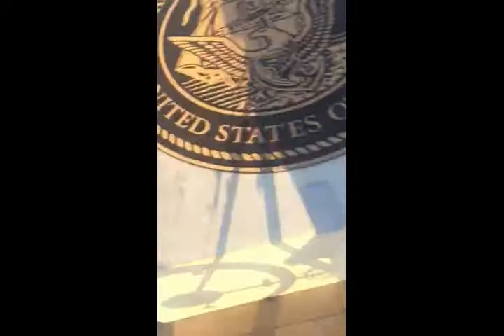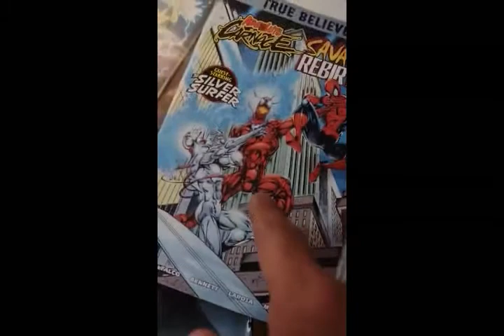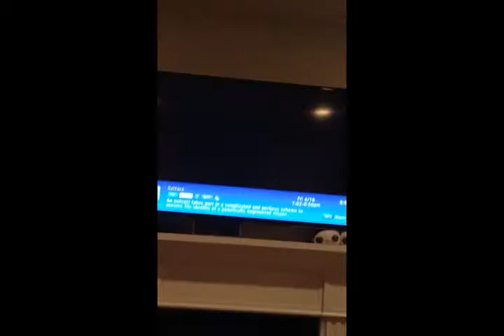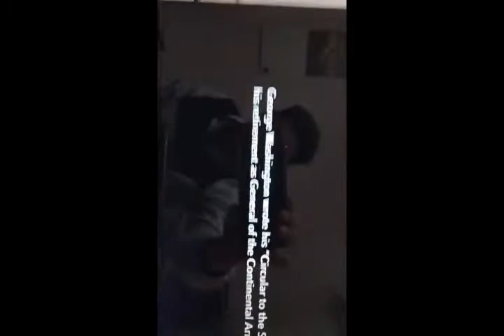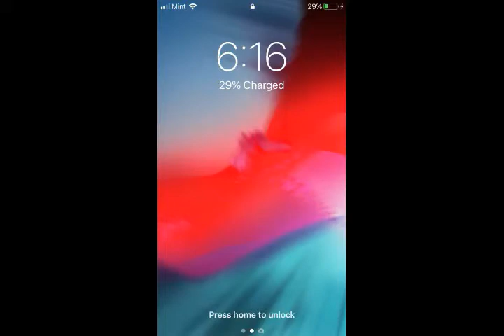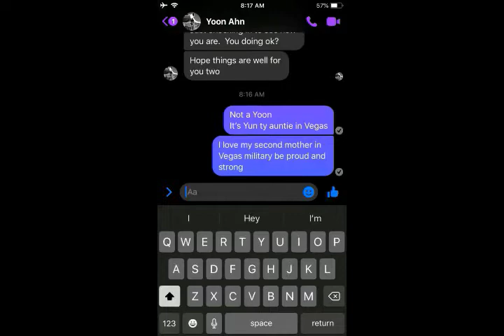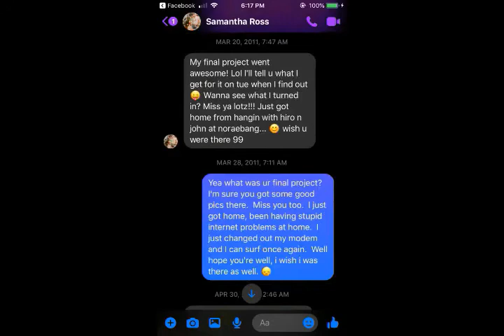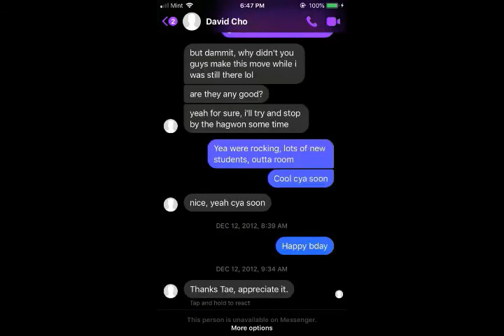My LIfe with Proof Snyder Cut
I just put it together, that's all folks!